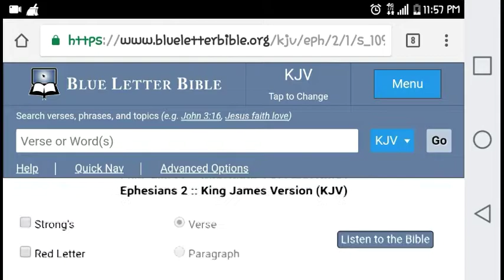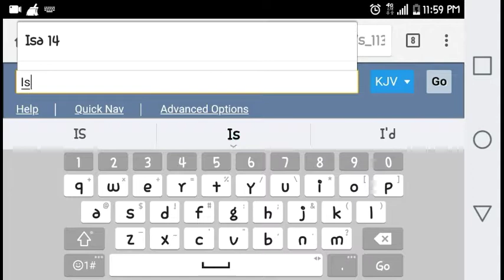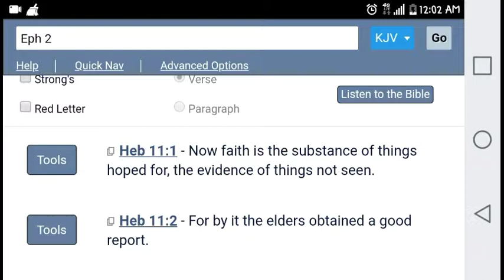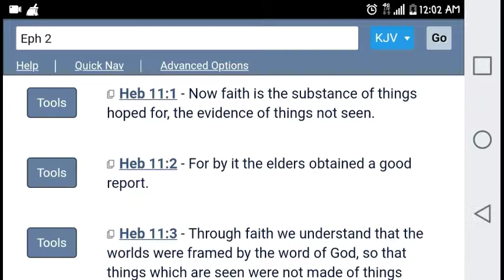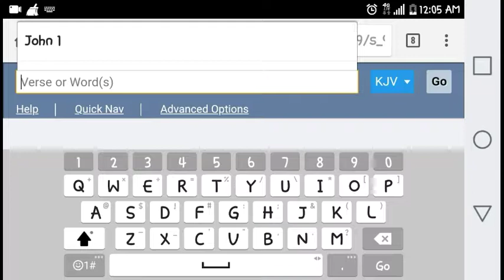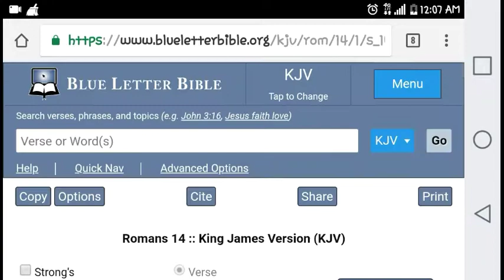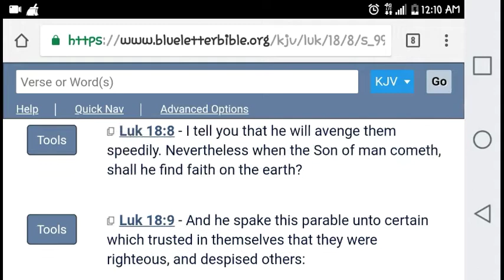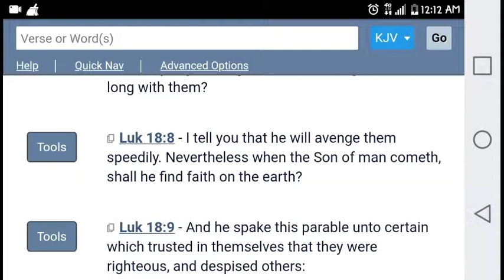THE GREATEST GIFT!!!